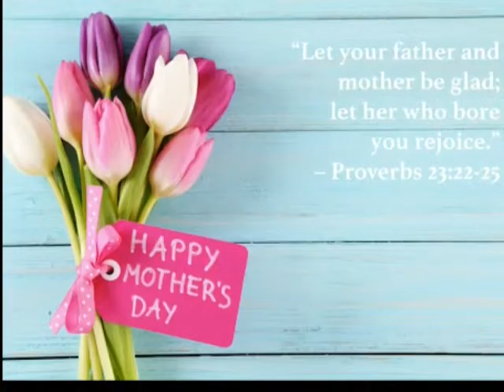JAM Kids Mother’s Day